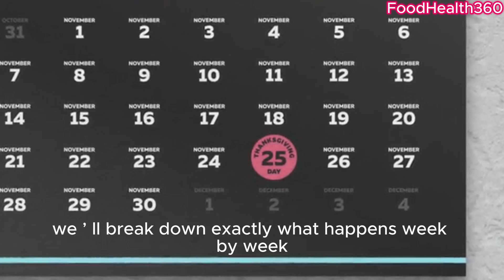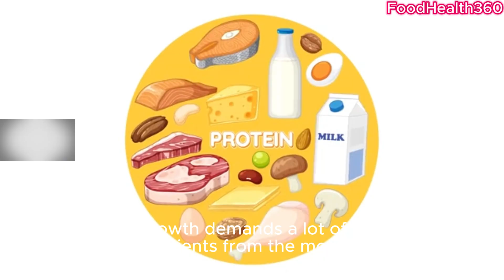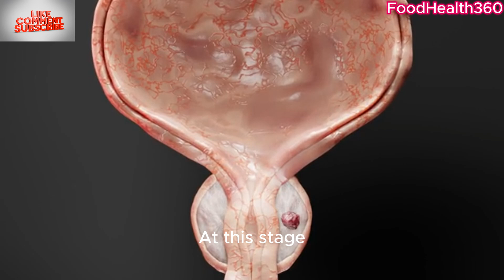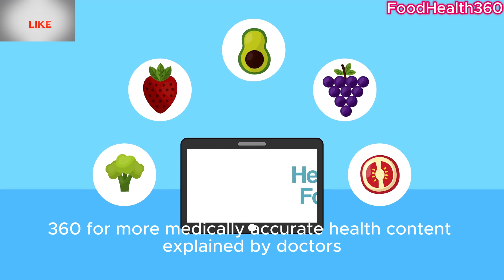Part (3/3) Third Trimester of Pregnancy Explained | Baby Development Weeks 28–40 & Labor Preparation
Third Trimester of Pregnancy (Weeks 28–40) explained by doctor. In this video, FoodHealth360 provides a detailed, medically accurate breakdown of how the fetus develops rapidly in the last stage of pregnancy. During this stage, the baby gains significant weight and length, while the brain, lungs, liver, and immune system continue to mature. Between week 32 and week 36, the fetus usually turns head-down in preparation for birth. From week 37 to week 40, the pregnancy is considered full term, with an average baby weighing 3–3.5 kg and measuring 48–52 cm. As the due date approaches, the uterus begins contractions, and the mother enters labor — leading to delivery.

We explain: What happens to your body during the third trimester? What fetal development milestones occur? How can you prepare for delivery? Learn how maternal health, nutrition, and medical check-ups during weeks 28–40 are crucial for safe childbirth.

✅ Topics covered:

Fetal development week by week (28–40)

Brain, lungs, liver, and immune system growth

Average fetal weight and length before birth

Signs of labor and uterine contractions

Importance of prenatal care, ultrasound, and maternal health monitoring

What to expect during the final weeks of pregnancy

👉 Don’t forget to LIKE 👍, COMMENT 💬 your experience, and SHARE 📤 this video with friends and family.

📌 Triple Key (SEO focus):

Third Trimester of Pregnancy

Fetal Development Weeks 28–40

Pregnancy Week by Week Explained

📌 Long-tail keywords (naturally repeated):

third trimester pregnancy explained by doctor

fetal development in the third trimester weeks 28–40

how big is the baby before birth 37–40 weeks

signs of labor and contractions during pregnancy

what to expect in the third trimester of pregnancy

maternal care and nutrition in late pregnancy

✨ Watch until the end to fully understand the amazing journey of pregnancy week by week, from 28 weeks to full term at 40 weeks.